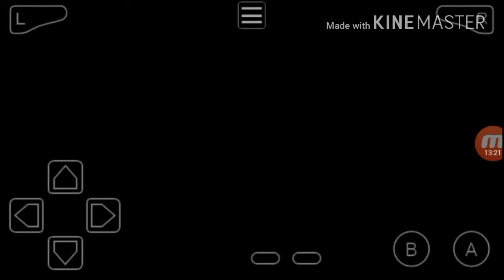Pokemon Liquid Crystal(Part 15)-I AM THE NEW JOHTO CHAMPION!!!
What's going on guys it's me Raf the Johto League Champion!Enjoy!!!